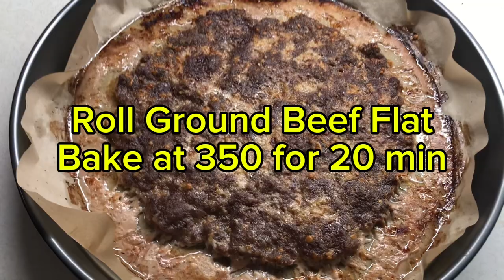MEATZZA!!!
Have you had a Meatzza? Are you on the Carnivore Diet and craving pizza? Look no further than the Meatzza!